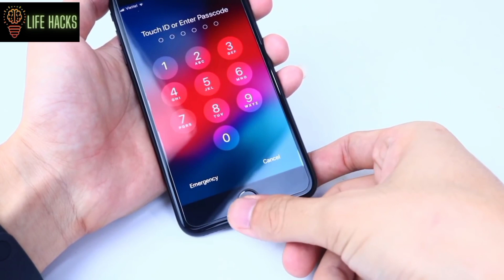How to unlock any mobile with a single click || LifeHacks0351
In this video I will teach you how you can unlock any mobile which have finger print lock. but you can open it with your own finger very easily.

Looking for fun and creative DIY projects to do at home?
Check out our YouTube channel for step-by-step tutorials on everything from crafting and home decor to gardening and upcycling. Our easy-to-follow guides and helpful tips make it simple for anyone to get crafty and make something amazing. So why wait?